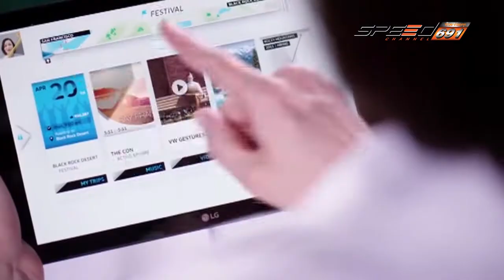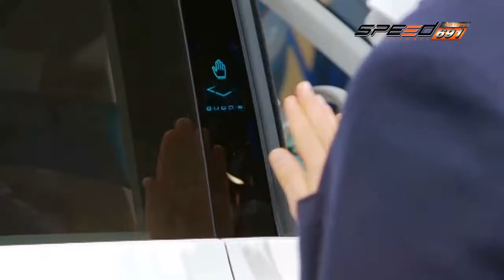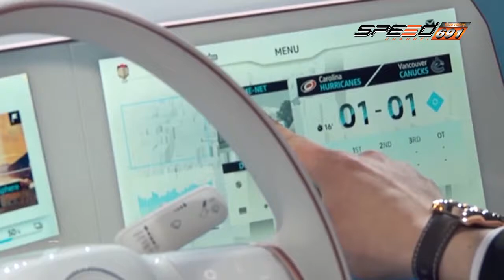Carnatomy T294 OA 11 01 60 B3